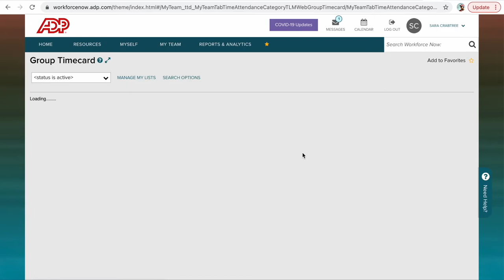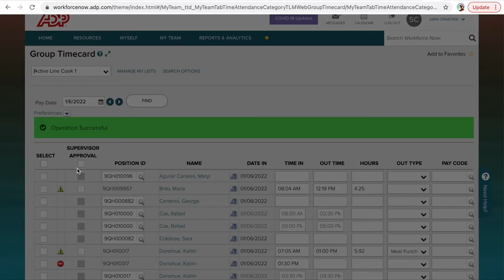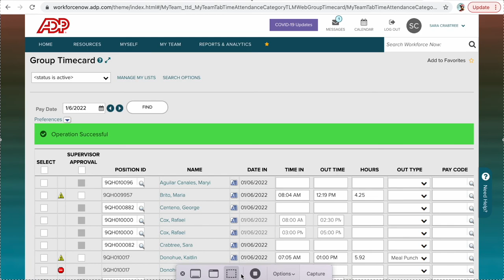ADP Adjusting Time Cards